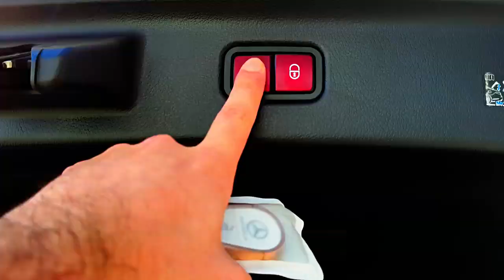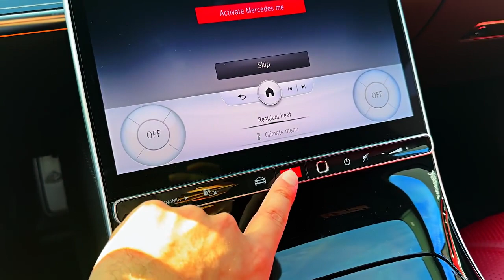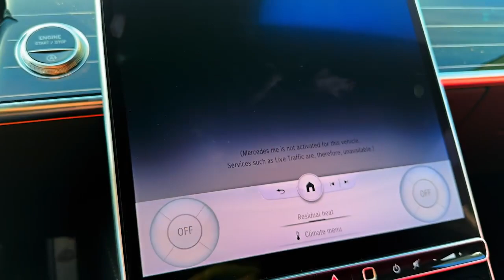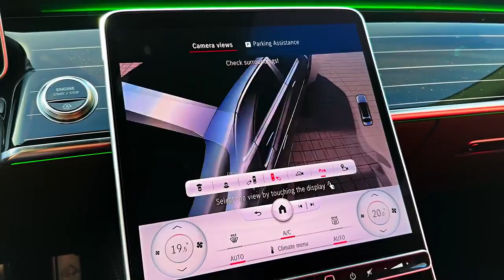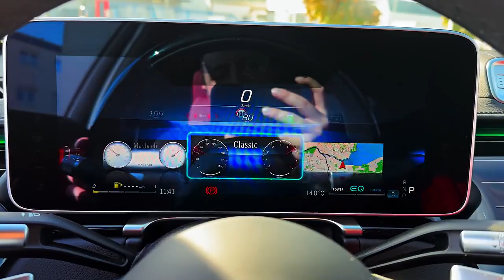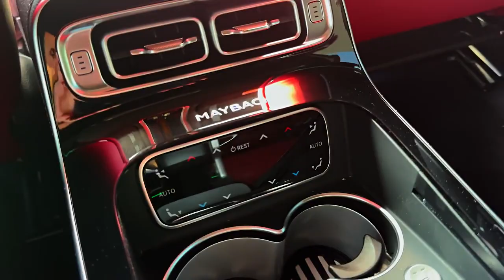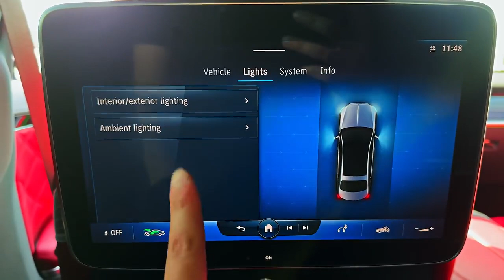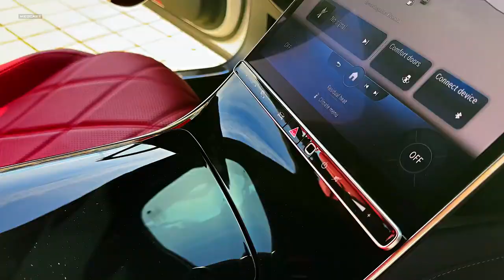2024 Mercedes Maybach s580